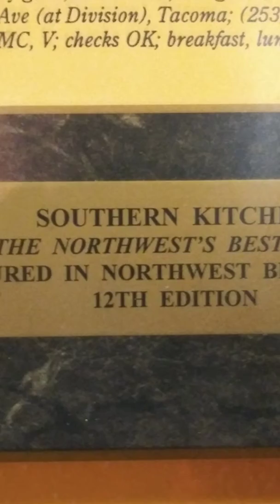Sweet Home,or. to mt. Vernon,wa. pt.2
Smackin
Eat dat